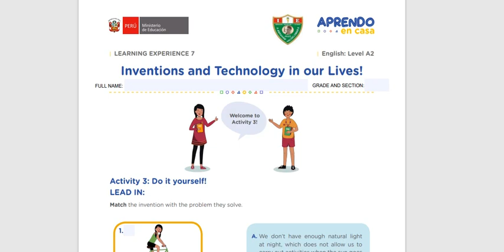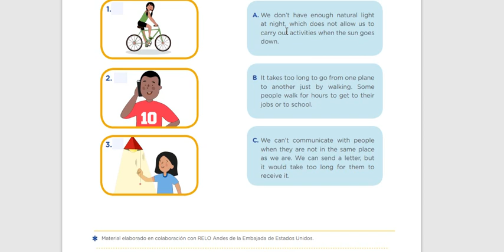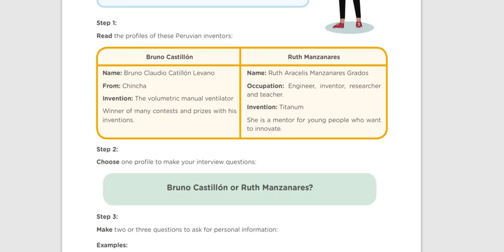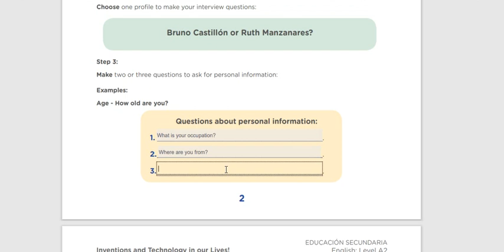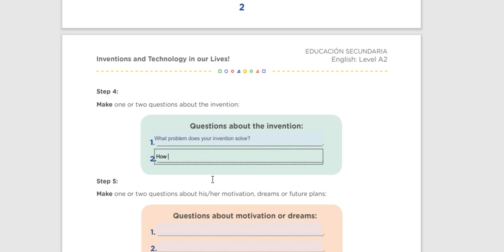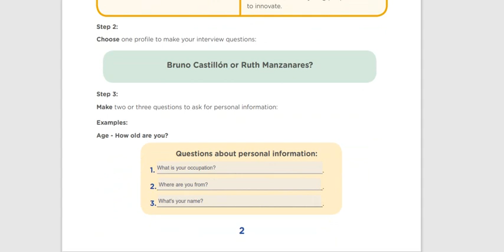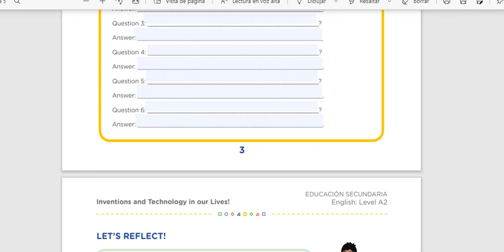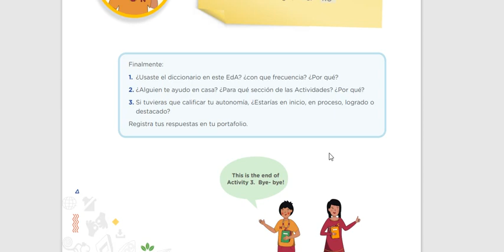A2 DIY Inventions and Technology in our Lives!